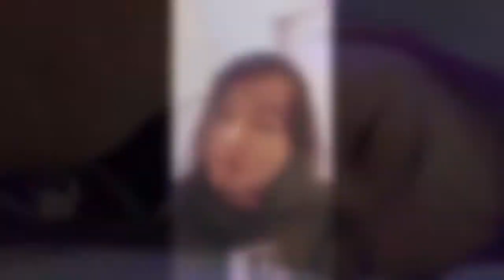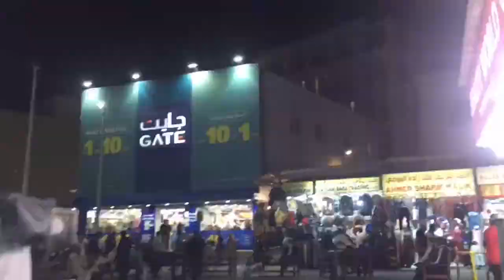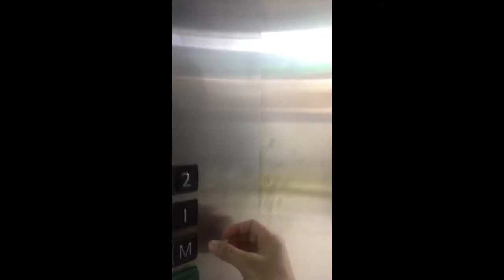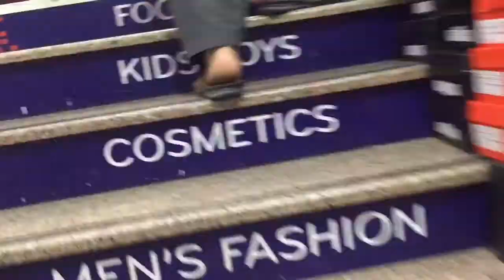TAONG BAHAY! | PALAGING NAWAWALA, HAHA.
Its friday and my day off, Im planning to go to tailoring shop. But As usual , because im not certain to the place or location , i got lost again. Haha